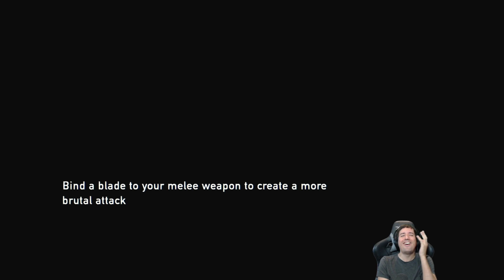THE LAST OF US 1 Remastered QHD Playthrough Pt 7 - Caught In Bills Trap